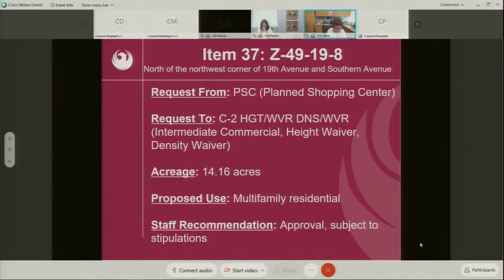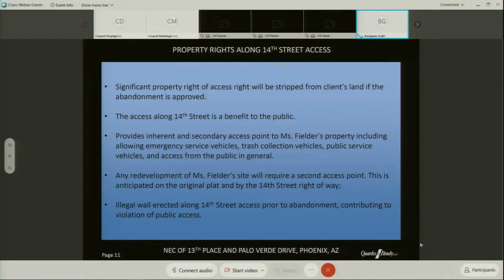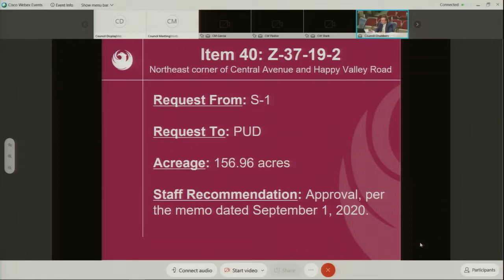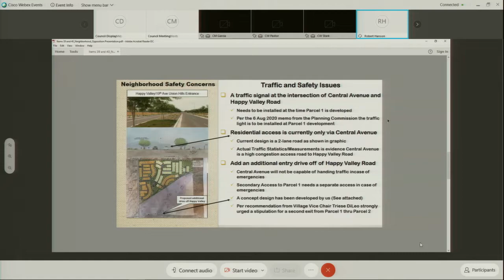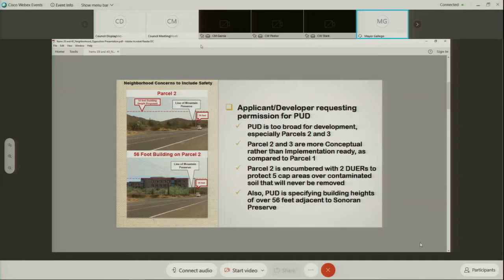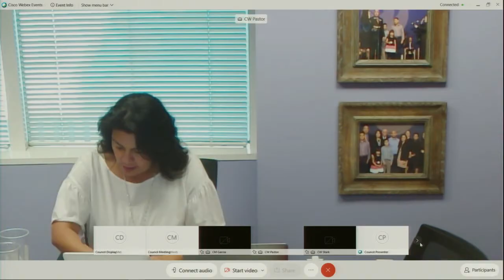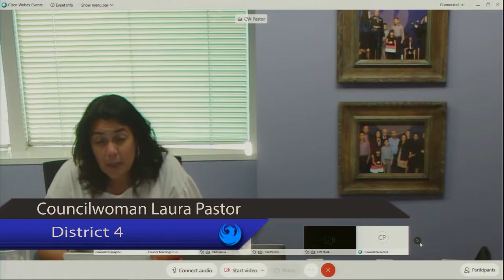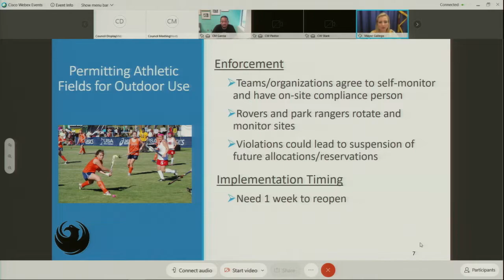Phoenix City Council Formal Meeting, September 2, 2020